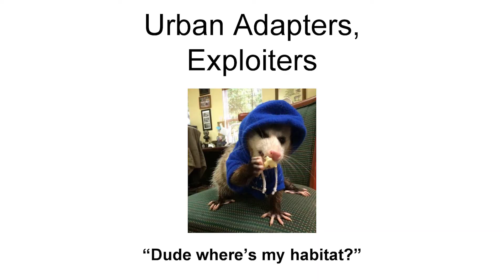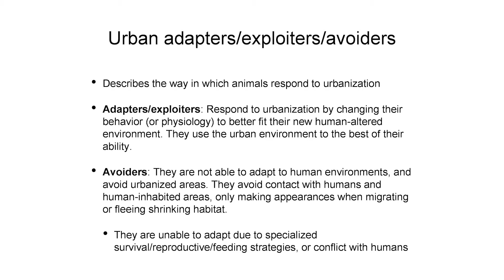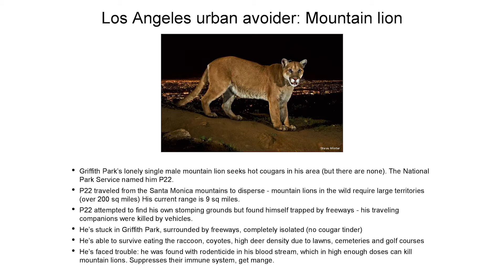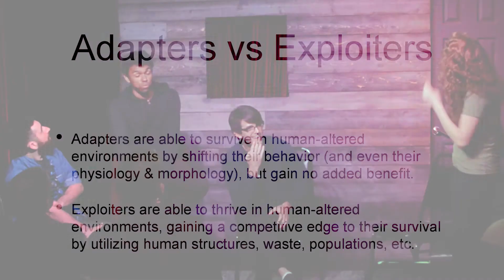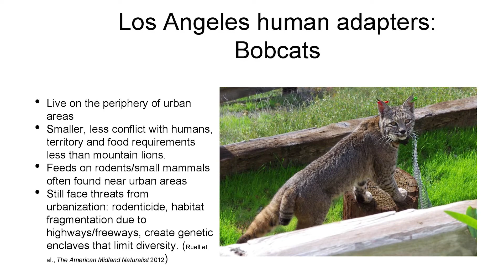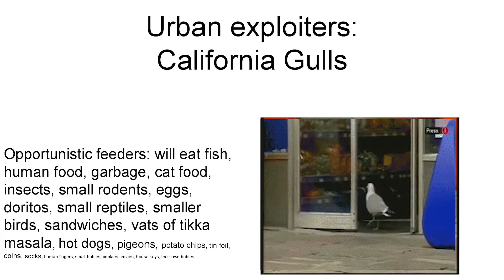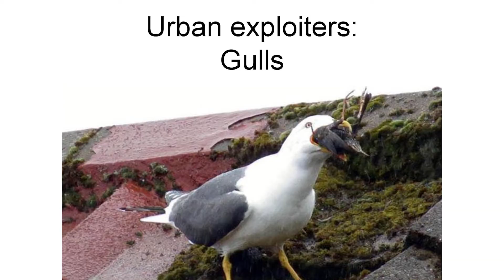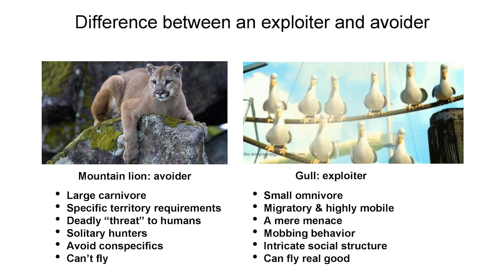Animals in the City | Katie Goldin, Biologist & Podcaster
From the show "Animals in the City" on Feb 2, 2019
Science! The Show serves you the hottest science, and makes you laugh in the process.